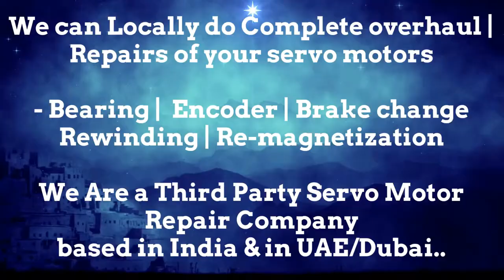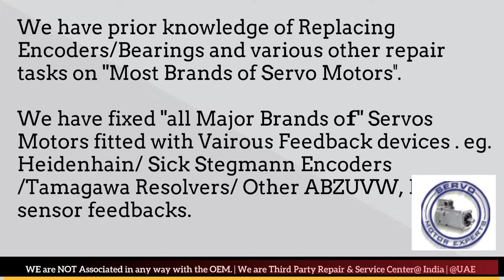How to install MAVILOR MOTORS Encoder Align Resolver Angle Adjust Servo Motor Drive data Parameters